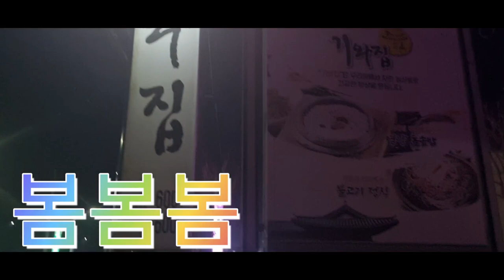봄바람이좋아 생각이많은밤